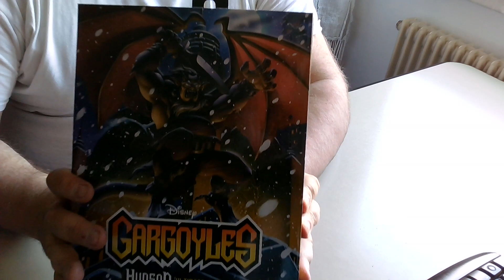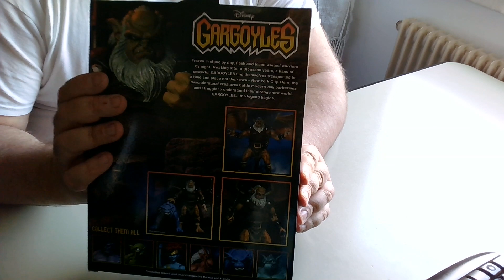"Acquisti compulsivi" Toys from Spain: Neca - Gargoyles Bronx + Hudson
Today, two new action figures in my collection, directly from Vinted Spain.

[ITA]
Ecco qui! Appena arrivate 2 figure Neca eccezionali!!!